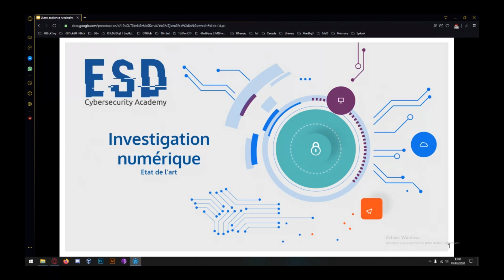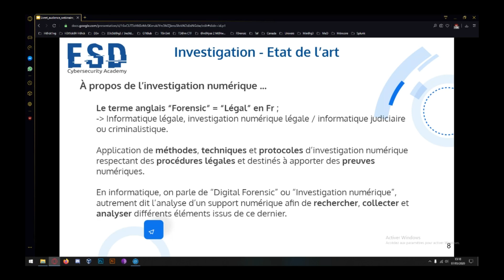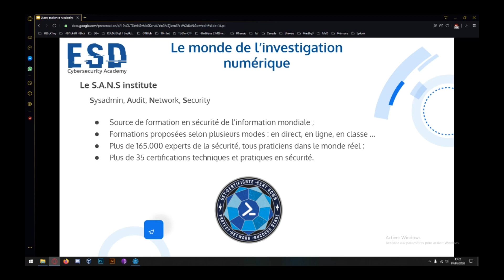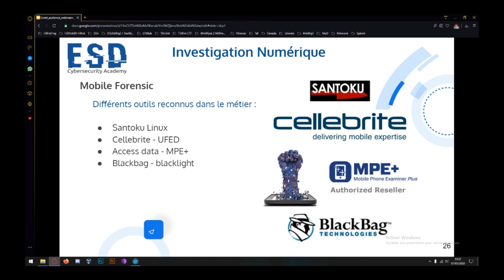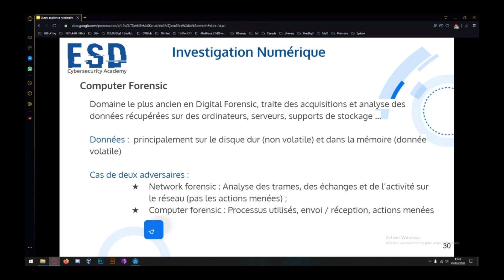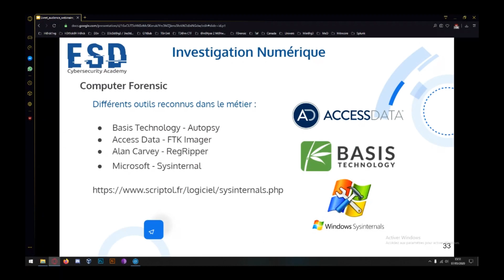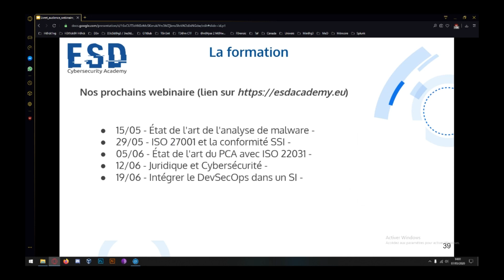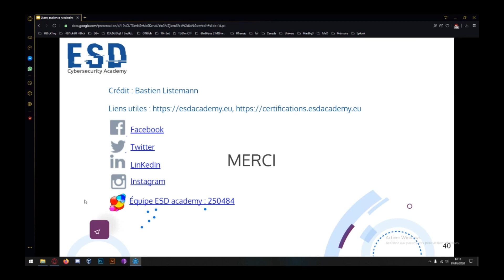[WEBINAIRE] ESD academy - État de l'art de l'investigation numérique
L'objectif du webinaire est d'appréhender l'investigation numérique (Digital Forensics) et ses différentes branches. L'objectif est d'apporter aux profanes de cette discipline un état de l'art.

Le format est 1 heure de présentation, 15 minutes de questions-réponses.